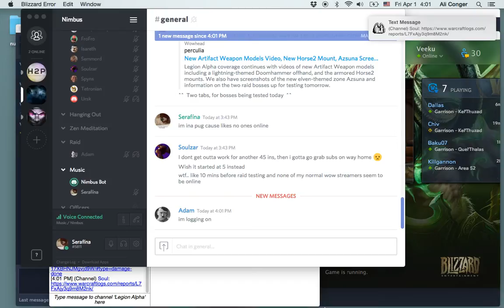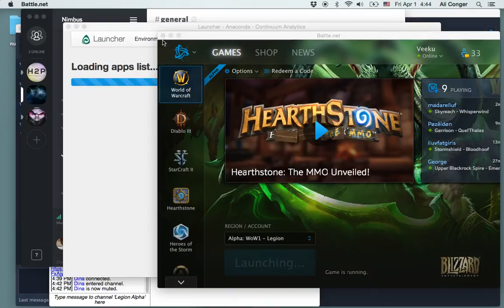Holy Priest Alpha Raid Testing - April 1st Cenarius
hi there. joined a pug group